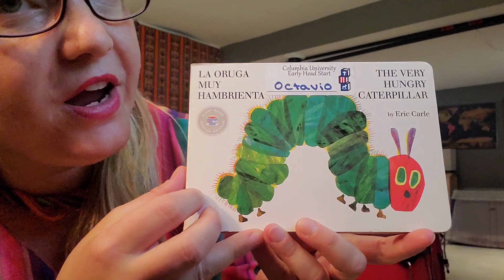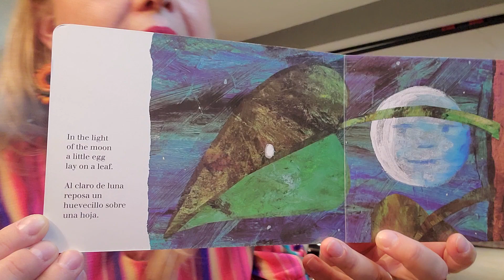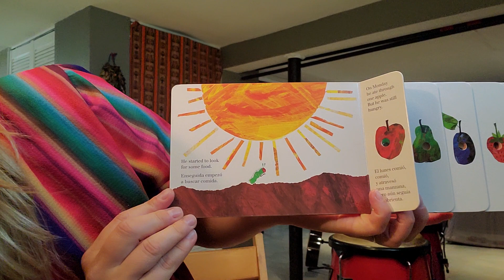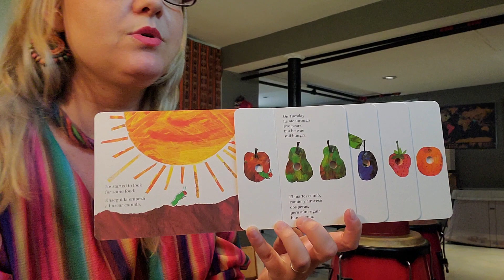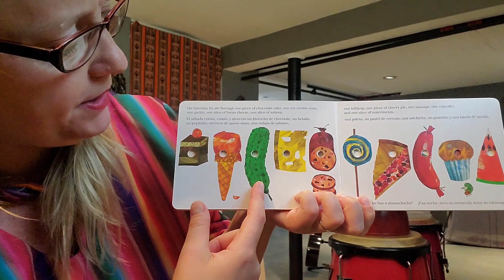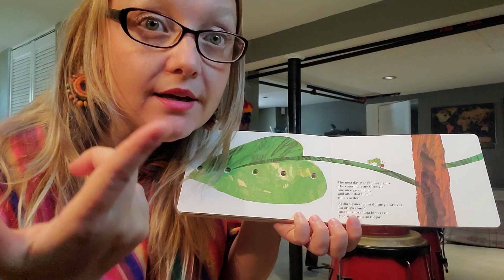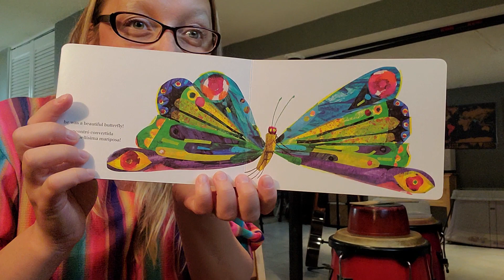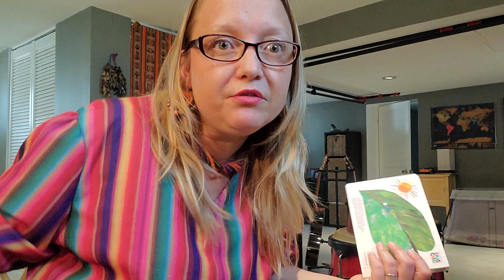Spanish Song and Story Time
Let's sing and dance in Spanish!  Outreach artist Sofia is here to lead us through excting Spanish songs and stories.  Whether you speak Spanish already or are totally new to the language, you and your toddler will have fun singing and dancing along!